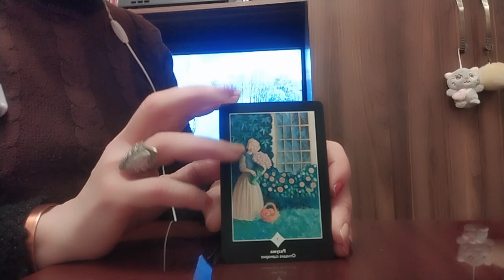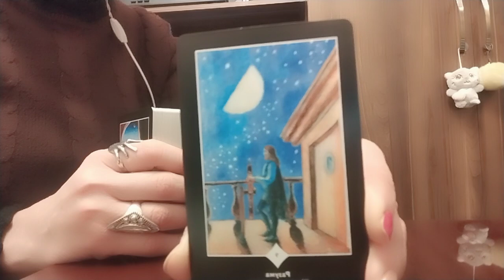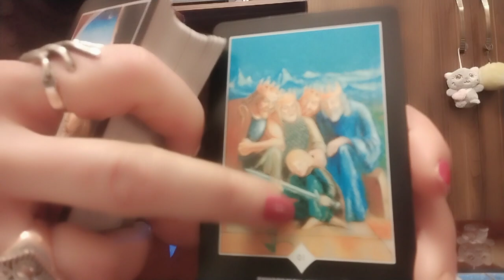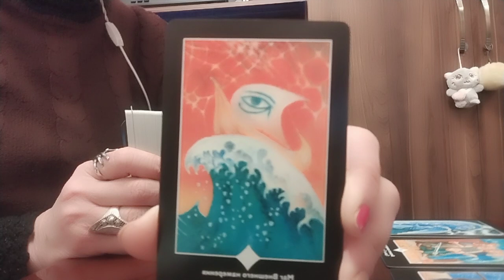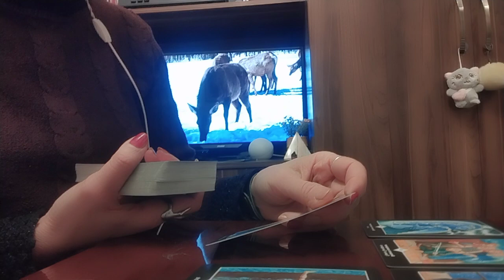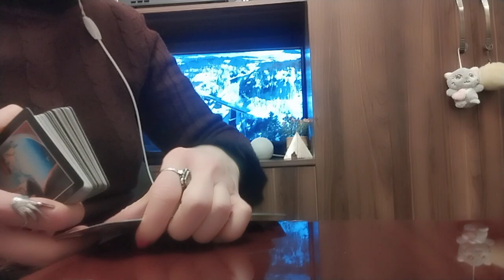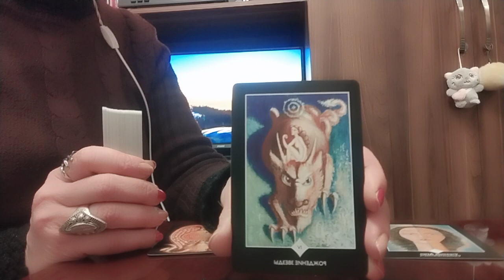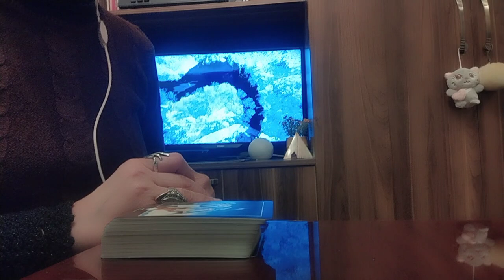რა გზას გთავაზობთ ბედის ხაზი და რას მოგიტანთ ეს გზა?/ზელანდის "ვარიანტთა სივრცე"✨🥂🃏🍸💫✨